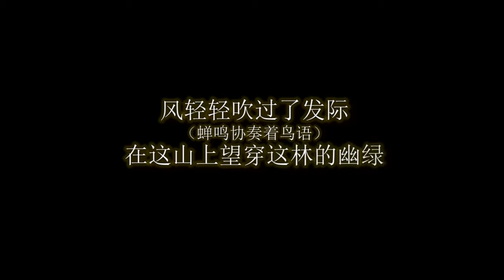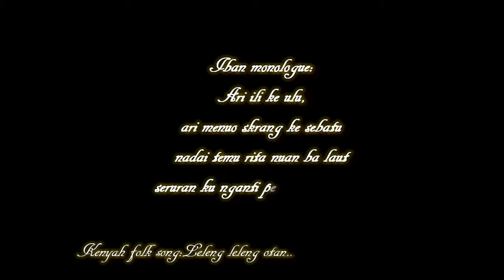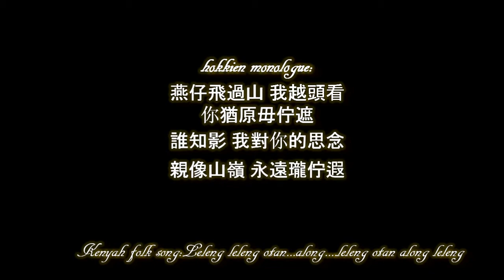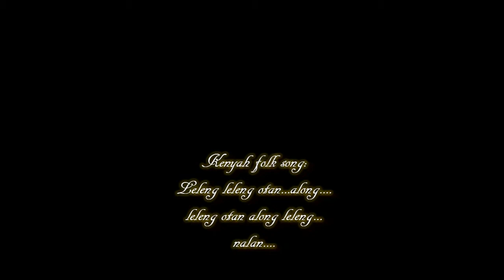蘇必士山丘 Whispers form Subis Hills lyric MV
思念如蘇必士山丘遠望海平線，
等燕歸，等雨墜，等妳倩影出現。
古樹盼那約好的年月，再綻開花卉。
這岩壁洞中，有仙女，望人間情仇怨懟。

Here come my new song. This song is about a legend of Subis Hills, where is the area around Niah Caves. There live a beautiful fairy among the hills who always look out to the Kuala Niah ocean.
One day, a boy went expedition in that forest. He met a girl there when he was wondering around. He walking with her and fell for her. But, for him, she was like a myth, a girl from another world that he never will have an ending with her. So, he really appreciate every moment that spent with her.
One day, the boy need to go back to his home. He said goodbye to the girl. The girl walk away into the forest, and disappeared into the woods. After that, he can't never came back and she never been seen by anyone again.

《苏必士山丘》Whispers from Subis Hills
词曲/編曲：李哲林 Evan Lee

风轻轻 吹过了发际
（蝉鸣协奏着鸟语）
在这山上 望穿这林的幽绿

闭上眼 默默地期许
（梦寄传说的仙女）
只求思念 有一天尘埃落定

你就像个迷
山河间 古树间
你倩影入林 入谁人的梦境

啊呜~
等燕子回来这里
等夕阳坠入海里
幸运的是这一刻有你

啊呜~
等精灵不再藏匿
等雨林不再匿迹
愿那一刻你会在这里

達雅伊班族語口白：
Ari ili ke ulu,
Ari menuo skrang ke sebatu
Nadai temu rita nuan ba laut
Seruran ku nganti pemulai nuan sulu

福建話口白：
燕仔飛過山 我越頭看
妳猶原毋佇遮
誰知影 我的對妳的思念
親像山嶺 永遠攏佇遐

達雅肯雅族古謠：
Leleng...leleng otan...
along...leleng otan along leleng...
nalan...